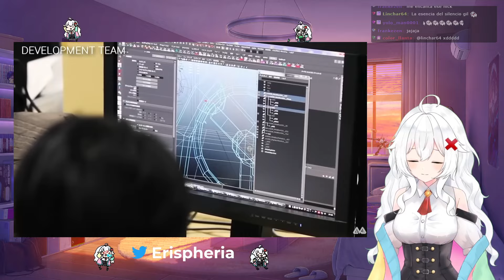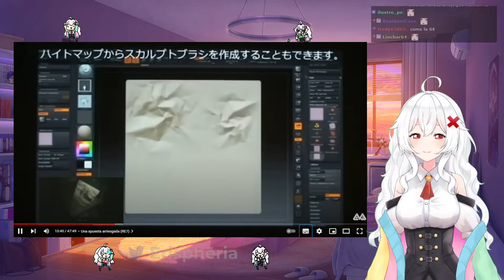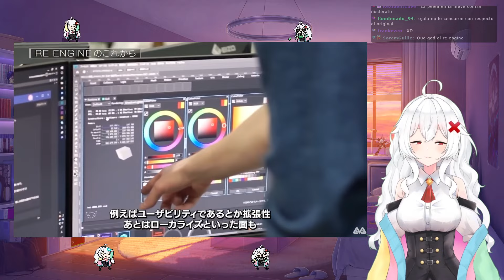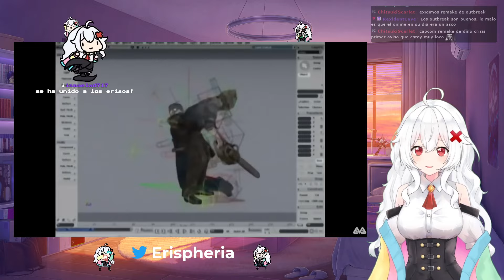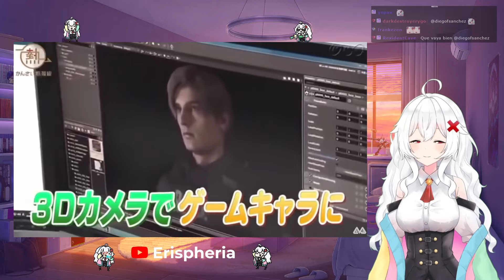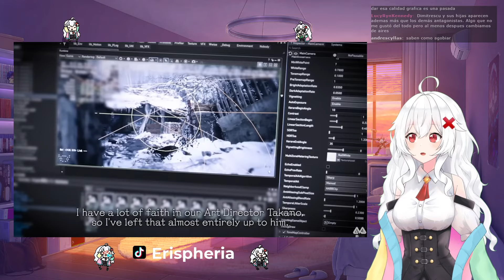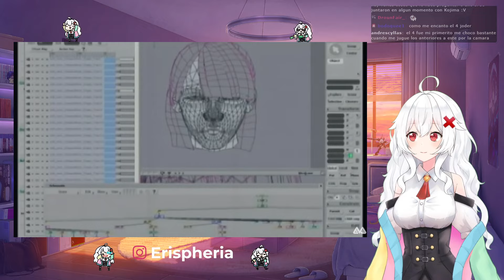ERISPHERIA reacciona "RESIDENT EVIL: COMO REVIVIÓ LA FRANQUICIA... Y CAPCOM" by CulturaVJ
💗Fandom: ERISOS